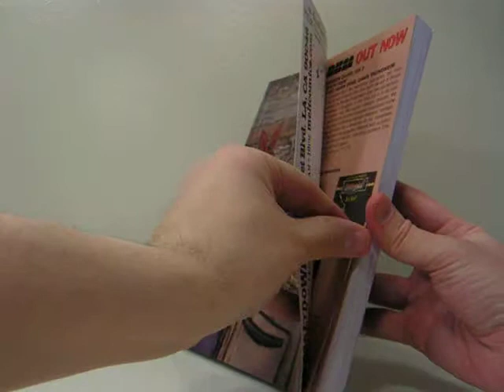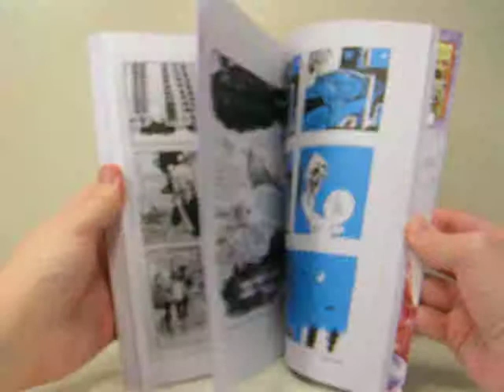The Comics Journal #296 - video preview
Our annual Best of the Year issue includes interviews with critics' faves Lynda Barry, Frank Quitely, Dash Shaw, David Hajdu and Mike Luckovich, as well as Best Picks of 2008 from an all-star lineup including Kim Deitch, Anders Nilsen, Emmanuel Guibert, John Porcellino, Mark Newgarden, Johnny Ryan, Paul Karasik and others. Plus, a first look at C. Tyler's upcoming project You'll Never Know, a gallery of comics from Finland's best young talents, and more.

200-page b&w/color 7.5" x 9.5" squarebound softcover magazine $11.99
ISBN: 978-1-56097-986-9